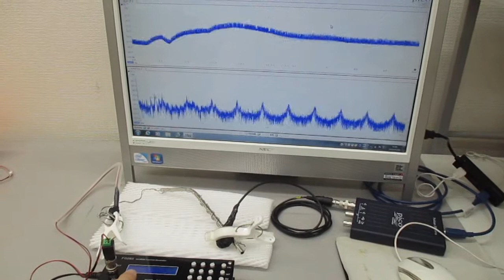超音波システム（音圧測定解析、発振制御） ultrasonic-labo